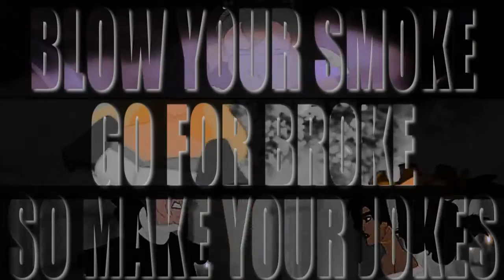Disney(Non) | Who's Laughing Now [ Let The Haters Hate ]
I made this last night /before you ninja tricked me into doing another collab! When Jessie J is in the convo I'll agree to pretty much anything xD

MICHELLE IS A BADASS! -I think watching too many of your vids has cause some of your styley to rub off on mah editing xD

[23/03/2012 02:13:41] CorpseBridesmaid : it would be funnier if the lyrics were
[23/03/2012 02:13:51] CorpseBridesmaid :
And it wasn't low blows and video TROLLS,
Am I the only one getting tired?
[23/03/2012 02:13:59] LoveableMichelle : LOLOL
[23/03/2012 02:14:00] LoveableMichelle : YES
[23/03/2012 02:14:01] LoveableMichelle : YES

&the villains are supposed to be TROLLS who dislike videos cuz they be jealous of the vidders skills... and the heroes/heroines aren't taking this sh*t anymore~ ;D